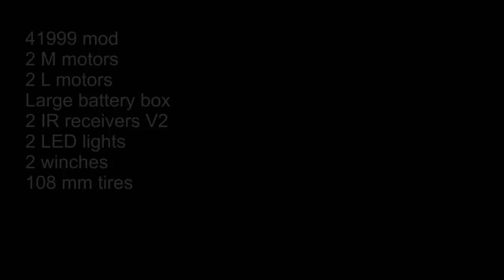Lego technic Police Rancher (41999 mod)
41999 mod
2 M motors
2 L motors
Large battery box
2 IR receivers V2
2 LED lights
2 winches
108 mm tires